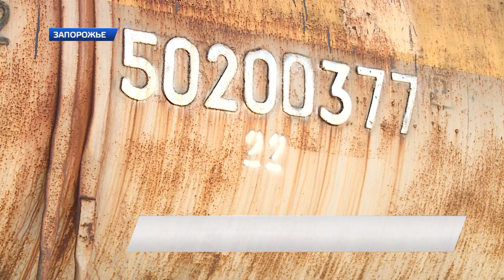Условное возгорание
Сегодня в Запорожье прошли совместные учения сотрудников областного военкомата и госслужбы по чрезвычайным ситуациям. Cиловики тушили условное возгорание горючего на стратегическом объекте.